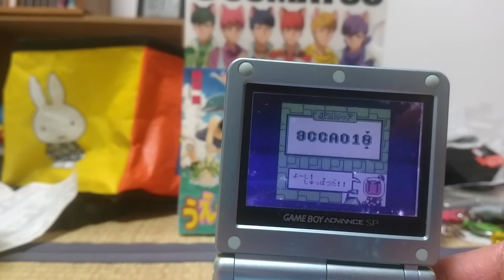おそ松さん×妖怪ウォッチ 夏休み1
ビューty
フルパワー装備、ベル一個でアチアチのボスと戦いました。